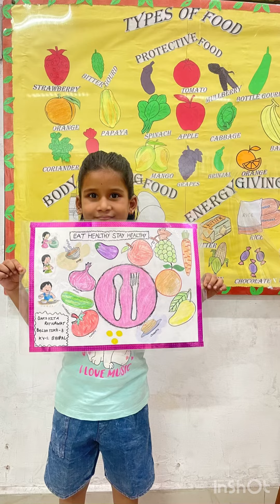Good Eating habits😋🍽️